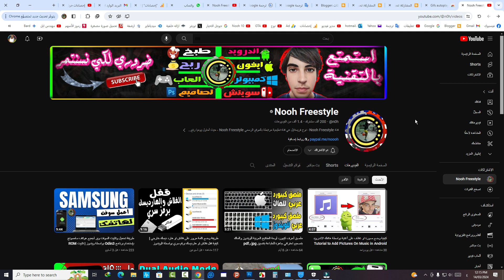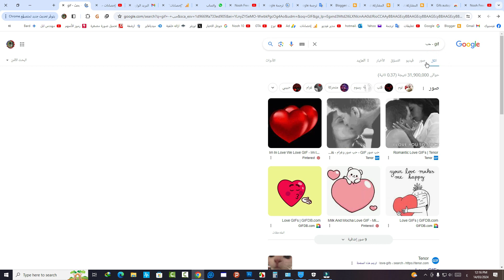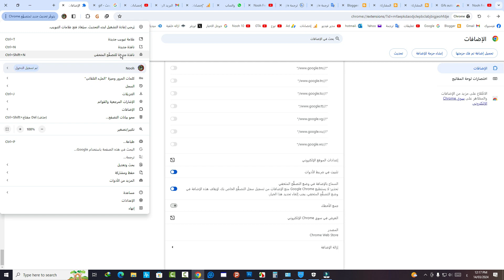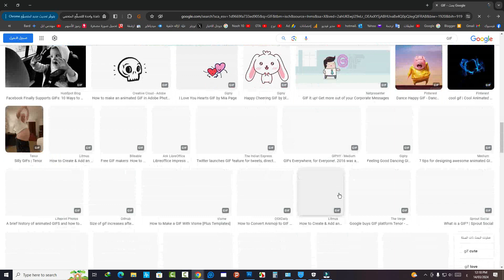لماذا لا يفتح جوجل GIF ولا يتحرك؟ حل المشكلة ببضع خطوات بسيطة!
كيفية اصلاح مشكلة صور المتحركة في بحث جوجل لا يتحرك
حل مشكلة عدم تحرك الصور GIF في محرك بحث جوجل
افضل اضافة لجعل محرك بحث جوجل للصور GIF يتحرك عند البحث
كيفية اصلاح مشكلة جوجل صور GIF عدم التحرك اثناء البحث
لماذا عندما ابحث في جوجل عن الصور المتحركة لا يتحرك وتظل او تبقى ثابت
كيفية تفعيل صور GIF من جوجل وجعلها تتحرك عند البحث؟
لماذا لا يفتح Google GIF؟ قم بإصلاح المشكلة مع البرنامج المساعد للتشغيل التلقائي لـ gif
كيفية البحث عن صور GIF المتحركة في جوجل
كيفية تصفية صور GIF المتحركة من نتائج الصور
لماذا لا يتحرك Google GIF؟
لماذا لا تتحرك الصور المتحركة التي أجدها على Google؟
هل يمكن أن يكون استخدام برامج تغيير IP أو خدمات مكافحة العقوبات فعالاً في بث الصور المتحركة؟
هل من الممكن أن الصور المتحركة لا تعمل بسبب مشكلة في خوادم جوجل؟